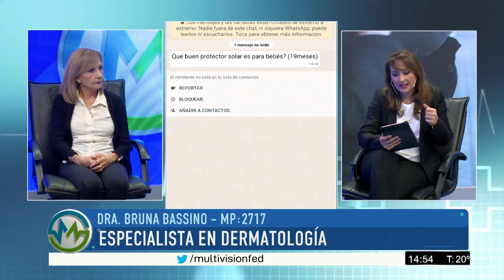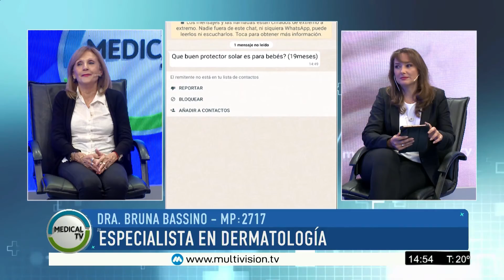El lado oscuro de la exposición al sol. Medical TV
No se puede hablar de la piel sin pensar en el sol. La piel utiliza la luz solar para ayudar a fabricar la vitamina D, la cual es importante para la formación normal de los huesos. Pero algunas veces, los rayos ultravioleta pueden ser muy perjudiciales.
En la capa epidérmica o exterior de la piel hay células que contienen el pigmento llamado melanina. La melanina protege la piel de los rayos ultravioleta del sol, los cuales pueden quemar la piel y, con el tiempo, podrían reducir su elasticidad y causar que una persona envejezca prematuramente.
La luz solar es beneficiosa en cantidades limitadas y con la debida protección para prevenir la sobre-exposición, ya que una la demasiada exposición a los rayos ultravioleta puede causar quemaduras solares. Los rayos UV penetran las capas exteriores de la piel y pasan a las capas más profundas, donde pueden dañar o matar las células de la piel. Las personas que no tienen mucha melanina y se queman fácilmente con el sol, deberían protegerse cubriendo las áreas sensibles, utilizando bloqueador solar, limitando su tiempo total de exposición y restringiendo su tiempo de exposición al sol entre las 10 a.m. y las 2 p.m.
La exposición frecuente y prolongada a los rayos ultravioleta durante muchos años es la principal causa de cáncer en la piel, lo que no debe tomarse a la ligera. La detección precoz y el tratamiento a tiempo, son fundamentales para incrementar las tasas de curación del cáncer en la piel.
La Organización Mundial de la Salud (OMS) afirma que es necesario aplicarse un protector solar de amplio espectro, con un factor de protección solar (FPS) igual a 30 o mayor a esta medida. El objetivo es extenderla generosamente sobre la piel expuesta y repetir la aplicación cada dos horas, o después de trabajar, nadar, jugar o hacer ejercicio al aire libre.